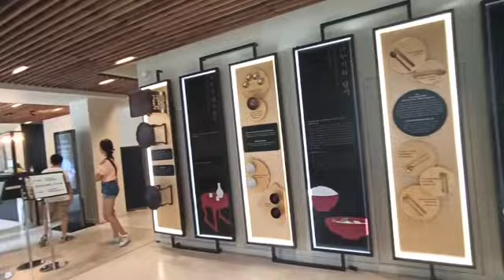SUNDAY VLOG | JOURNÉE SPECIAL CORÉE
❖ INFO
🎥 Nikon COOLPIX L810 et Xiaomi REDMI NOTE 8 PRO (Vlogs)
🎬 I Movie